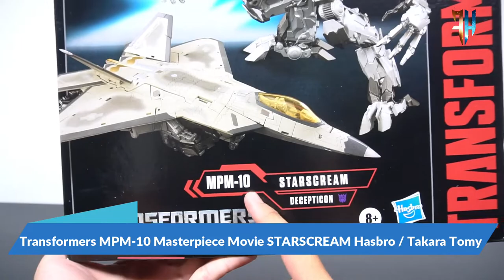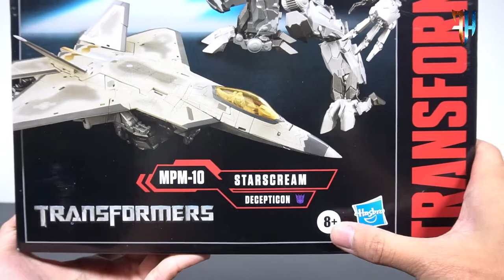MPM-10 Masterpiece Movie STARSCREAM Hasbro Takara Tomy | FunHome Review Transformers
Real là gì? Third party là gì? KO là gì? và chơi sao cho hợp lý?

Chapter:
00:00​ Intro
0:37​​ Giới thiệu box
1:35 Unbox
1:54​ Phụ Kiện
4:15​​ Đánh giá dạng máy bay
6:30 So sánh với Starscream SS-21
6:50 Cách gắn phụ kiện lên máy bay
7:45 ​​Biến đổi sang dạng Robot ( Transformation )
14:28​​ Giới thiệu và chia sẻ điểm tốt và không tốt ở dạng robot
18:05 Điểm yếu ở MPM-10
20:11​ Cách sử dụng vủ khí
22:00​​ Chiều cao và cân nặng ( Scale )
22:17​​ Khớp và biên độ cử động ( Posability )
26:25​ Đánh giá khớp và biên độ cử động
27:24​​ Tổng kết nhân vật.